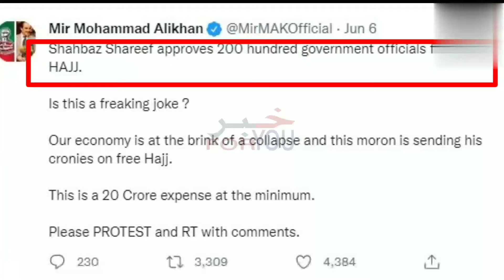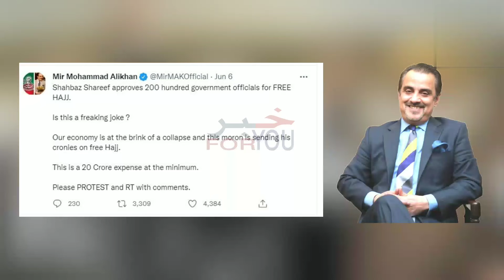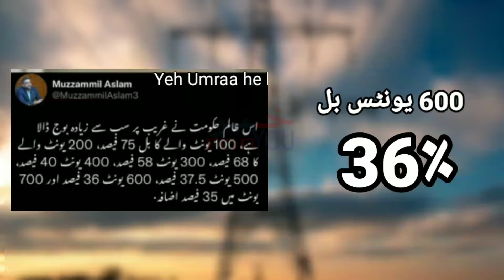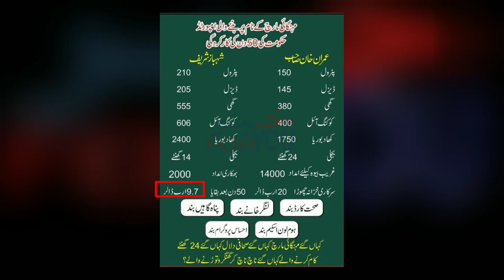200 people ready for Hajj on Government's Expneses free of cost | Khabar For You